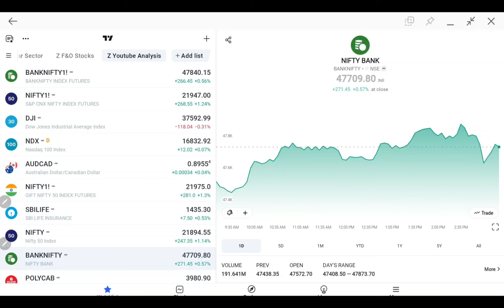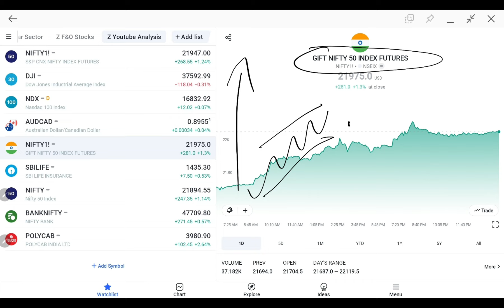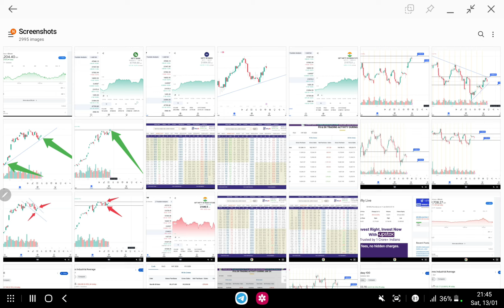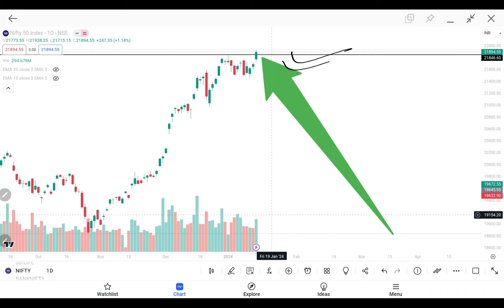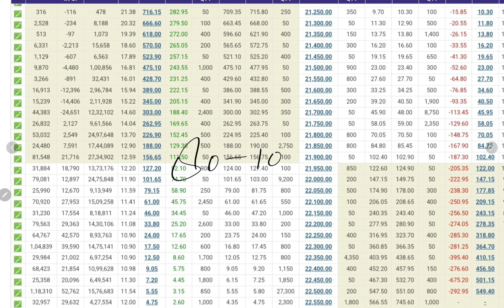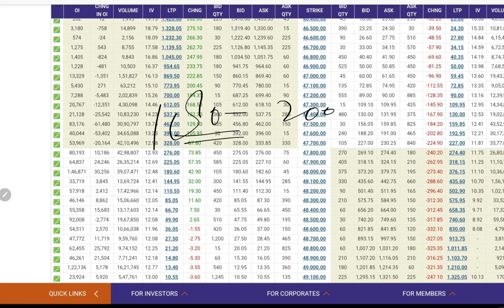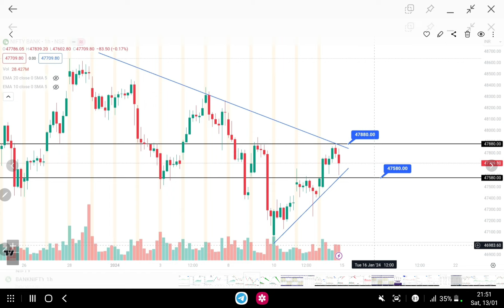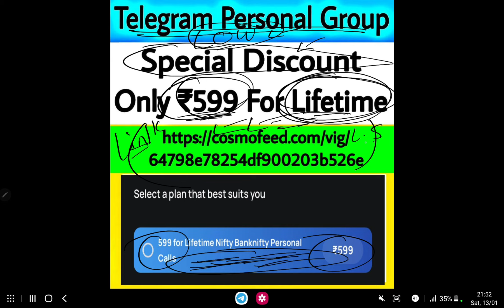Monday GAP UP | 15 Jan | Gift Nifty Live | Global Market Live | Monday Market Prediction